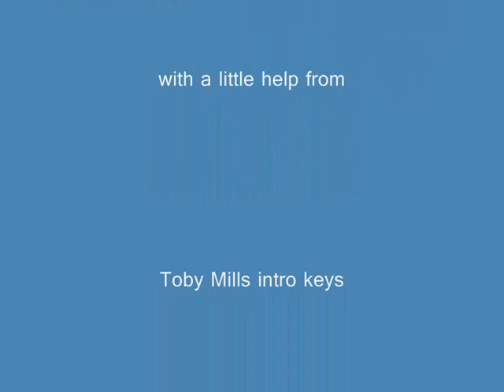too damn happy_0001.wmv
Leo Joseph and John Mabey got together and created this number...The phrase "Too Damn Happy to Sing the Blues" was something Leo threw about while I was in Philadelphia back on 2003. I liked the possibility of this idea and when back in NZ I put a riff together and formed the song...we emailed verse ideas and after a while this song rose from the ashes to be what it is..

I manage to play all the instruments with some help from Tony Burt on Slide guitar and Toby Mills on the intro keys